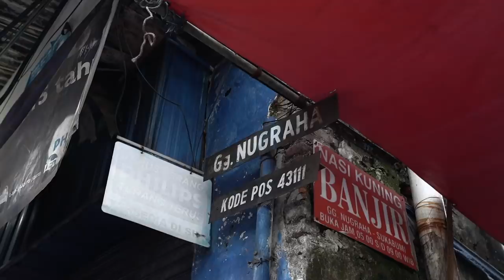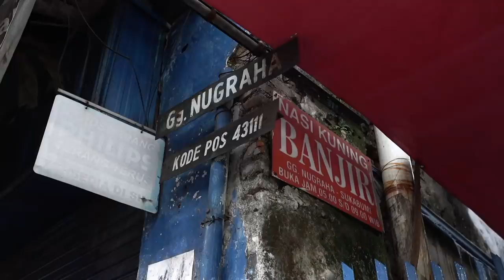BANGUN JAM 5 PAGI CUMA BUAT MAKAN NASI KUNING INI!!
Hi guys, di video ini gw datengin penjual nasi kuning yg legend. banget di daerah Sukabumi dan sudah ada sejak tahun 1932... Selain legend nasi kuning ini juga unik karena penyajiannya tuh berkuah.. namanya aja Nasi Kuning Banjir.. Penasaran kan??

Nasi Kuning BANJIR Sukabumi
Alamat: Jl. A. Yani, Gg. Nugraha, Kec. Cikole, Kota Sukabumi, Jawa Barat 43111